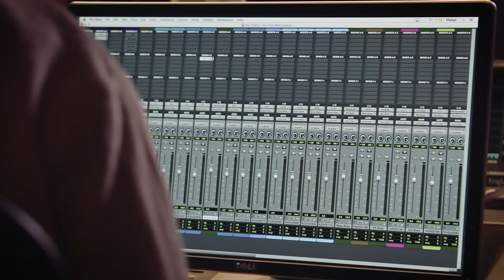Liam Nolan's first impression of FabFilter Pro-R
Engineer Liam Nolan (Adele, Clean Bandit, Jess Glynne) tries FabFilter Pro-R for the first time on a session by producer Kelkut. He experiments with the Distance and Stereo Width knobs and plays around with the Decay Rate EQ.